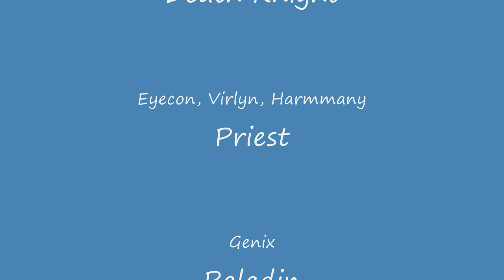Sartharion 25man 14 people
Couple of friends doing something out of the ordinary. Nothing huge.